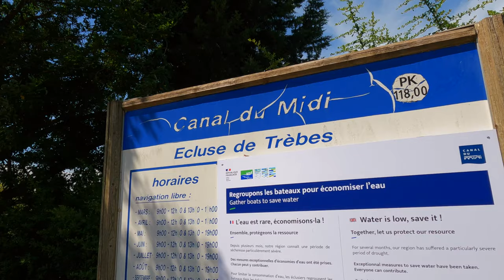04 CARCASSONE | SÈTE | El Canal de los dos Mares en Bicicleta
En esta ocasión realizamos la ruta del canal de los dos mares.
Salimos desde Bourdeaux para llegar hasta Sète.
La ruta de este año es uno de los clásicos cicloturistas europeos. El Canal de los dos Mares (que en realidad es la unión de dos canales, el Canal de Midi y el Canal Lateral del Garona), cruzamos Francia de Oeste a Este. Un canal que prácticamente comunica el Mar Mediterráneo desde Sète, con el Océano Atlántico a través del río Garona en Burdeos.

Una ruta que en un principio puede parecer algo monótona (siempre a orillas de un canal), sin embargo su belleza lo compensa con creces, pasando además por preciosas ciudades como Burdeos, Toulouse, Casrcassone, etc.

El Canal del Midi une la ciudad de Toulouse con el Mediterráneo. Para unir Toulouse con el Atlántico se creó el Canal Lateral del Garona. La unión de los dos se denomina Canal de los Dos Mares. Más tarde, también, se construyó el Canal de Jonction que enlaza con el Canal de la Robine y de allí hasta Narbona y Port-la Nouvelle, en el Mediterráneo.

El firme de los dos canales varia considerablemente. El Canal de Midi circula prácticamente sobre un terreno de tierra, muy estrecho en algunas zonas, y con un suelo muy irregular por los continuos baches y las raíces de los enormes plataneros. Por el contrario el Canal Lateral del Garonne cuenta con un firme alquitranado en unas excelentes condiciones, en el que es muy cómodo circular en bicicleta.